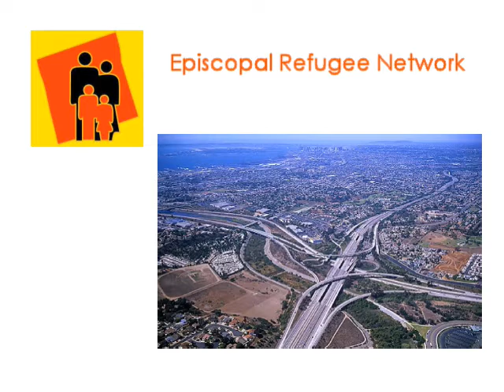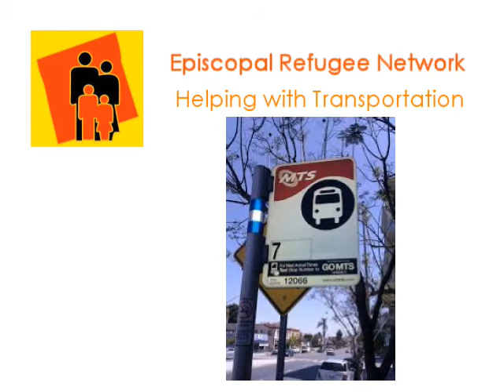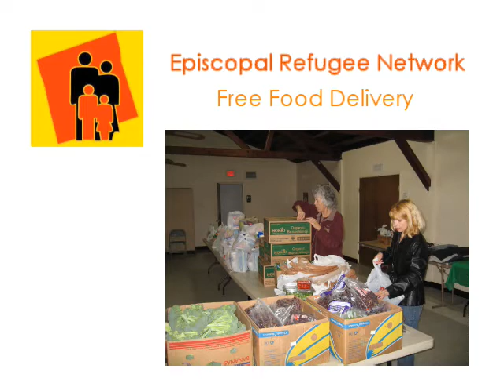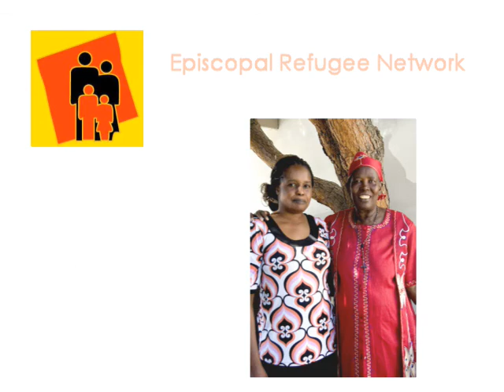2014 Episcopal Refugee Network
The Episcopal Refugee Network located in San Diego, California provides support and assistance to over 4,000 refugees throughout San Diego County.